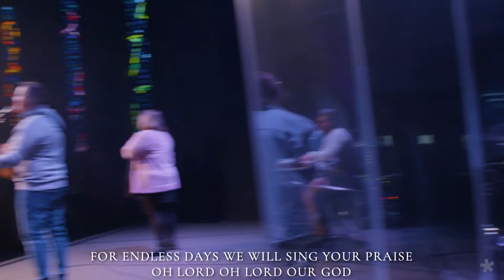Easter Sunday – The Resurrected King (3/31/24)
In this Easter message, Pastor Marco teaches on the seven “I AM” statements found in the gospel of John. These seven statements give us a glimpse into Jesus’ identity from His very own words. Knowing who Jesus is poses the most important question we must answer today.